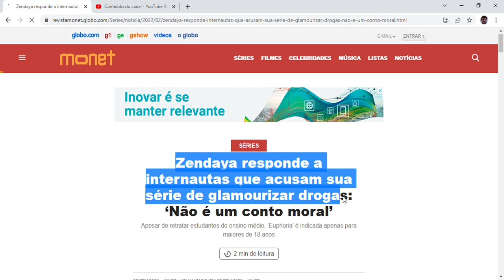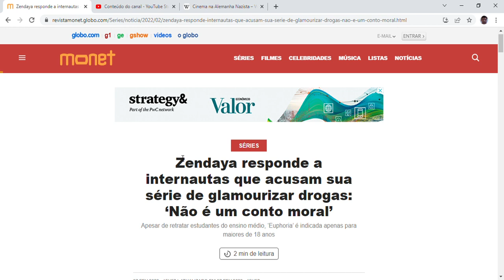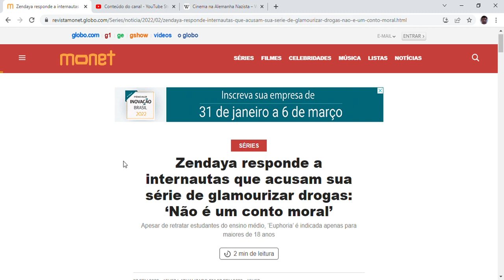Zendaya responde a internautas que acusam sua série de glamourizar drogas ‘Não é um conto moral’